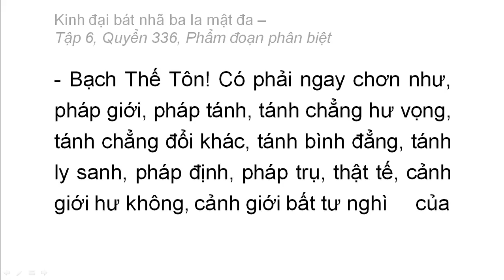Quyển 336: Kinh đại bát nhã ba la mật đa - Phẩm đoạn phân biệt (rất hay) (336/600) (5)